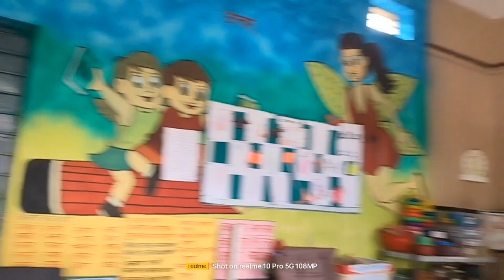अंगणवाडीत ससा आणि कासवाने कमाल केली|anganwadi sasa aani kaswane kamal keli#sasa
सशाने धूम ठोकली पण कासवाने बाजी मारली|sasani dhum thokali Pan kasvani Baji marli

मुलांना संधी दिली तर नक्कीच आकाशाला गवसणी घालतील|mulana sandhi dili tar nakkich aakashala...
प्राप वापरून गोष्ट सांगणे आणि तेही छोट्या मुलांनी स्वतःच्या शब्दात पूर्ण गोष्ट लक्षात ठेवणे ही लहान मुलांची खूप मोठी कला आहे. अंगणवाडीतील शिक्षण हे सर्वजण माणसात रुजावे या उद्देशाने हा व्हिडिओ बनवला आहे.

rabbit and tortoise race
rabbit and tortoise story in Hindi
Marathi education video
anganwadi video
smart anganwadi sevika
ससा आणि कासवाची गोष्ट
cartoon video